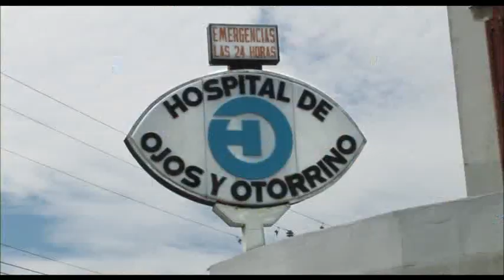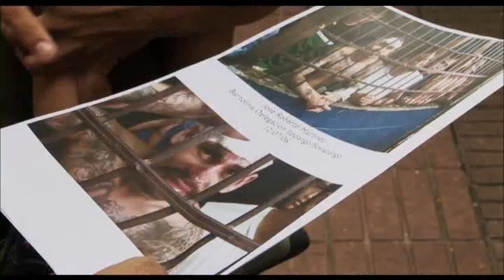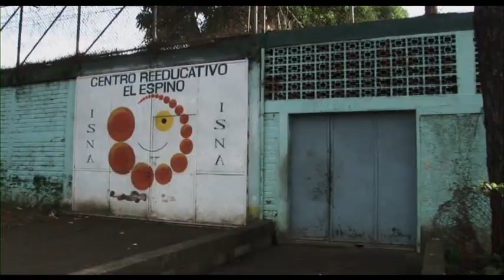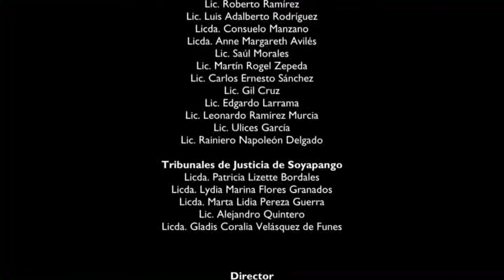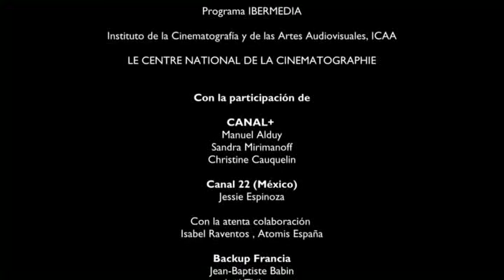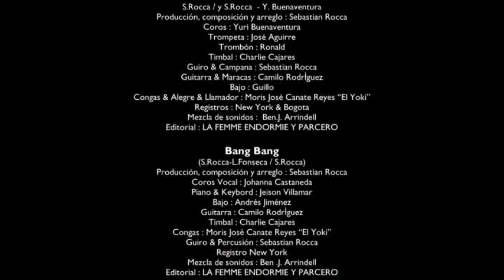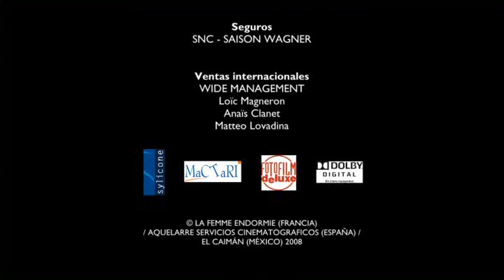VIOLENCIA POR Y CONTRA LOS NIÑOS QUE SIGNIFICADO. PARTE 2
Rendez-vous, Alianza Francesa.